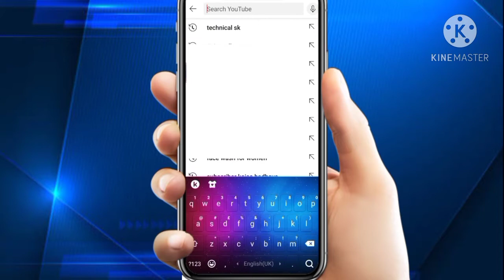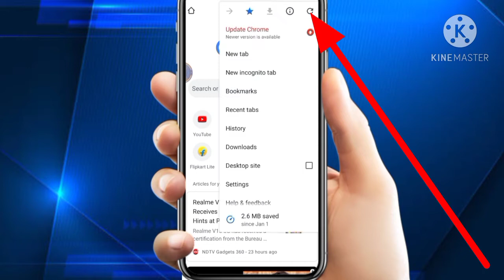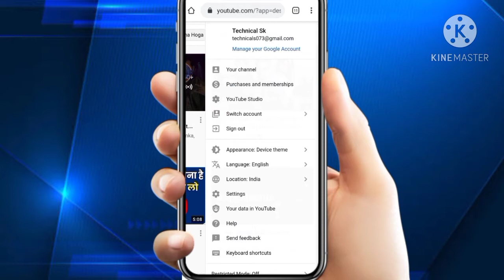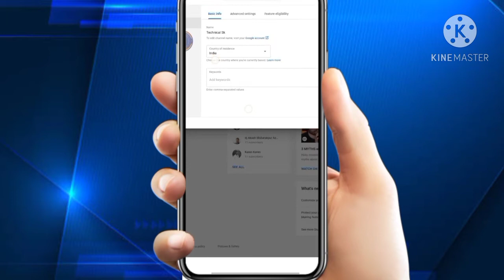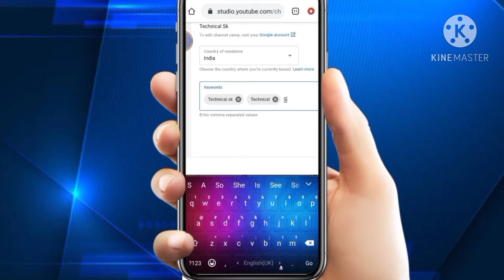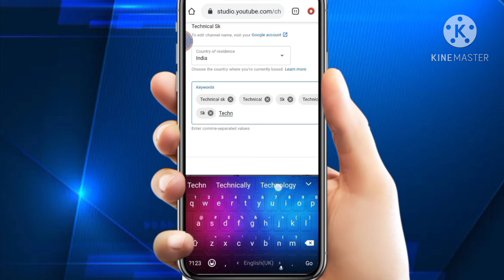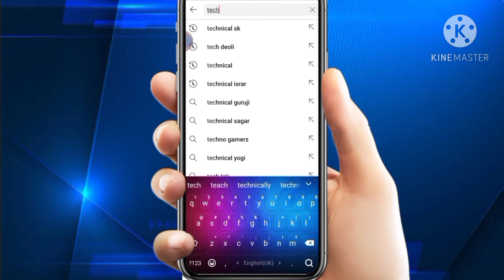how to make youtube channel searchable in hindi | apne channel ko search me kaise laye manoj dey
cover topic..

apne channel ko search me kaise laye manoj dey
how to make youtube channel searchable in hindi
apne channel ko search me kaise laye
apne channel ko search me kaise laye ishan
apne youtube channel ko search list me kaise laye
apne channel ko first search me kaise laye
apne channel ko top search me kaise laye
how to make youtube channel searchable
how to make your youtube channel searchable 2020